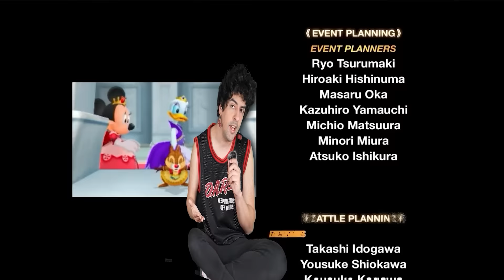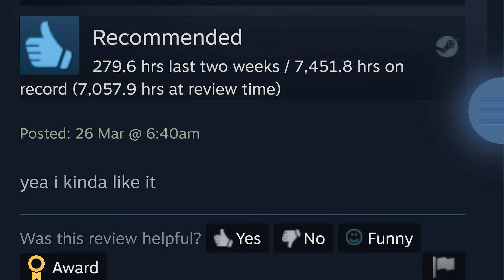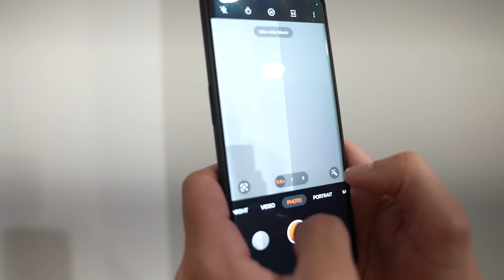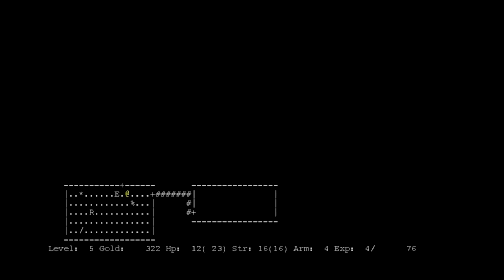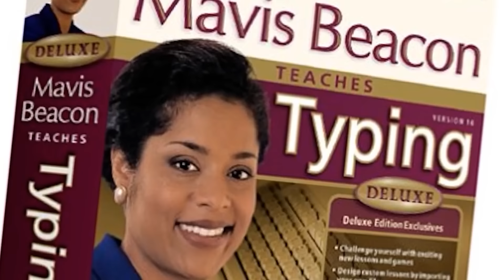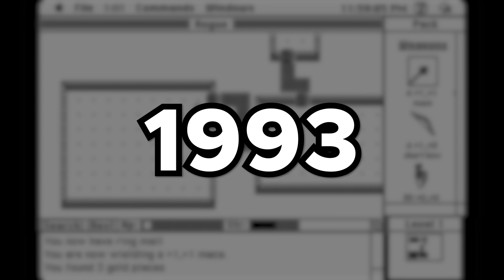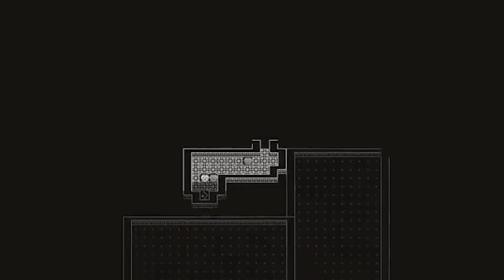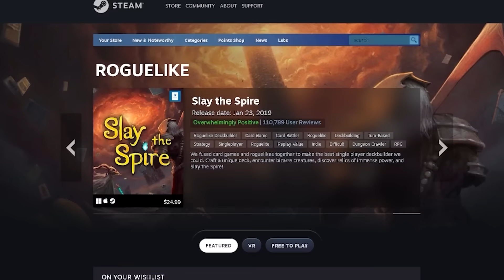Can We Talk About This? Roguelikes